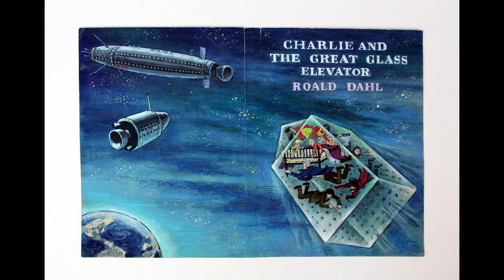Why Charlie and the Great Glass Elevator Remained Unadapted for the Big Screen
### **Title: Why "Charlie and the Great Glass Elevator" Remained Unadapted for the Big Screen**

Roald Dahl’s *Charlie and the Chocolate Factory* has captivated audiences since its 1964 debut, thanks to its whimsical setting and enchanting adventures. Its sequel, *Charlie and the Great Glass Elevator*, however, took a dark and fantastical turn that diverged significantly from the original's charm, which might explain why it has never been adapted into a movie.

The 1971 film adaptation, *Willy Wonka and the Chocolate Factory*, starring Gene Wilder, successfully brought Dahl’s magical world to life with its vibrant portrayal of the iconic chocolate maker. Tim Burton's 2005 remake, featuring Johnny Depp, and the recent 2023 prequel *Wonka*, starring Timothée Chalamet, further explored the enigmatic chocolatier's origins. Yet, despite this cinematic interest, *Charlie and the Great Glass Elevator* remains notably absent from the big screen.

### **A Sinister Departure from Whimsy**

Released in 1972, *Charlie and the Great Glass Elevator* diverges dramatically from the light-hearted tone of its predecessor. While the original film enchanted audiences with imaginative settings and playful transformations, the sequel introduces darker elements. In this story, Charlie's grandparents undergo terrifying transformations due to Wonka’s rejuvenation pills, necessitating a perilous journey to Minus-land, a realm filled with spirits and monstrous creatures known as Gnoolies.

The transition from the chocolate factory to this ominous underworld marks a significant tonal shift. The grotesque and unsettling nature of Minus-land, combined with the sequel’s religious undertones, presents a stark contrast to the charming adventures of the original. Scenes depicting Willy Wonka navigating this eerie domain to rescue Charlie’s grandparent’s soul would likely be jarring for audiences expecting a whimsical experience.

### **Space Adventures and Alien Horrors**

The sequel’s narrative continues its unconventional path as it launches Charlie and his family into outer space aboard the Great Glass Elevator. Their unexpected journey leads them to Space Hotel U.S.A., now overrun by the hostile Vermicious Knids, who prey on the Oompa Loompas. The dramatic confrontation with these shape-shifting aliens, culminating in their fiery demise upon re-entry into Earth’s atmosphere, further strays from the original's fantastical yet grounded adventures.

The space and horror elements of *Charlie and the Great Glass Elevator* present a blend of science fiction and alien horror that contrasts sharply with the whimsical world of Willy Wonka. This genre shift might explain why major film studios, including Warner Brothers and Paramount, have opted to avoid adapting this sequel. The sequel’s eclectic mix of themes would likely challenge audiences expecting the light-hearted magic of the original story.

### **A Tale Best Left in the Imagination**

While *Charlie and the Great Glass Elevator* offers intriguing developments and a deeper exploration of the Willy Wonka character, its dramatic and genre-bending twists make it a challenging candidate for adaptation. The sequel’s departure from the enchanting whimsy of the first book creates a narrative that, while fascinating, might be better suited to the realm of imagination rather than the silver screen.

As Netflix recently acquired the rights to Roald Dahl’s works, it remains to be seen if any future projects will revisit the sequel. For now, *Charlie and the Great Glass Elevator* serves as a testament to Dahl’s imaginative storytelling, a unique adventure that thrives best within the pages of his classic literature.